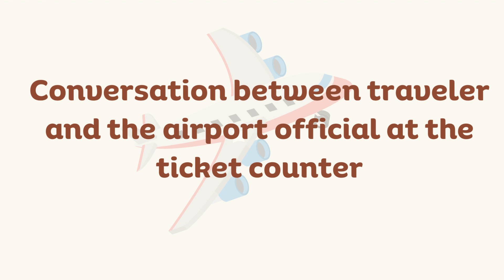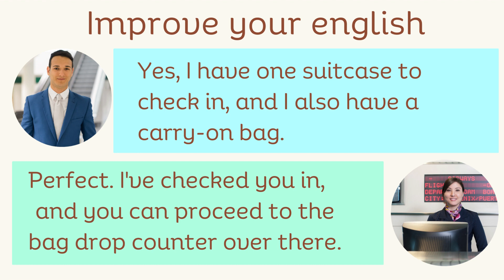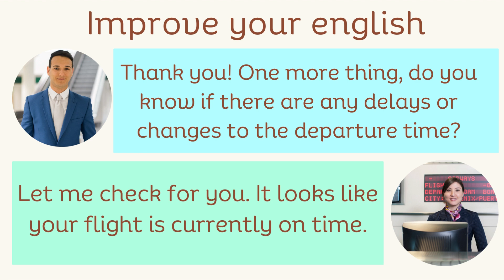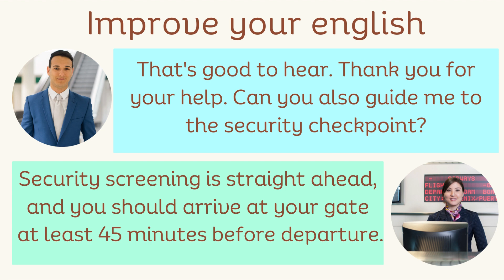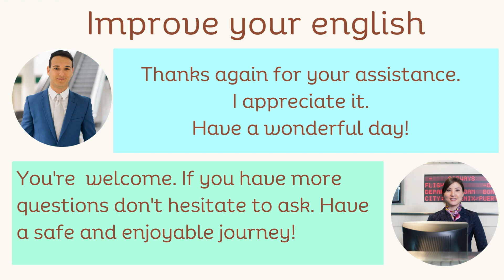English Conversation Everyday| Graded Learners |Listen & Practice English| Level 1 English Practice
Your subscription will motivate us.